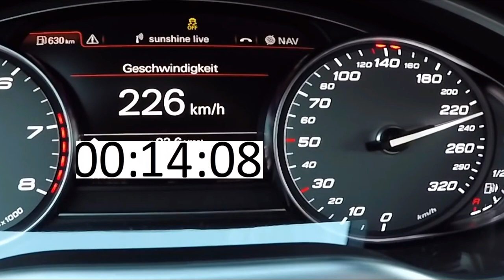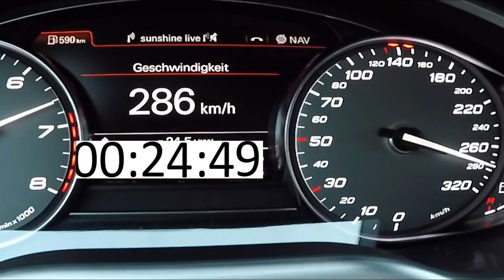2020 Mercedes S65 AMG 630 HP vs Audi S8 Plus 605 HP Acceleration DragRace0 -200km/h 100-200km/h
2020 Mercedes S65 AMG 630 HP vs Audi S8 Plus 605 HP Acceleration DragRace0 -200km/h 100-200km/h